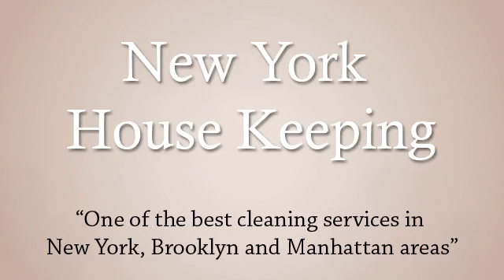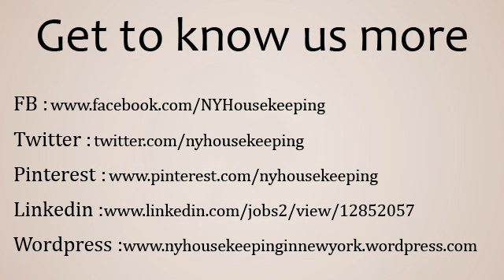New York Housekeeping in Brooklyn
New York Housekeeping is one of the best cleaning services in New York, Brooklyn and Manhattan areas.